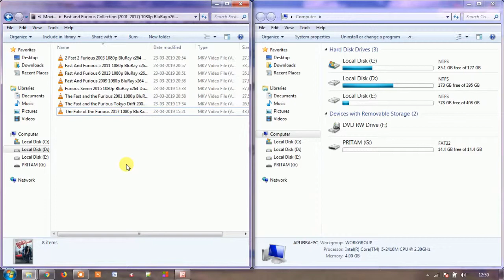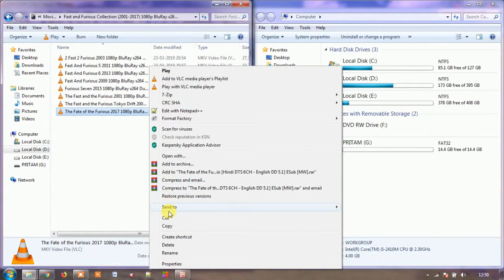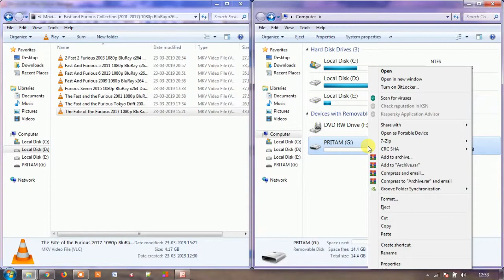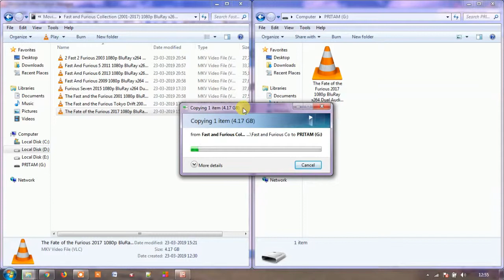4 জিবির থেকে বেশী বড় ফাইল ট্রান্সফার করুন । সমাধান করুন file is too large in bangla tutorial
why can't we transfer more than 4 GB files ? File to Large for the Destination File System - Why is this the problem or why the computer shows this message and its solution will be seen in today's video.We see this issue for the fat32 file system. The fat32 file system does not copy or move files of 4gb or more size. If the file system is NTFS, then we can copy or transfer more than 4 GB of file size.FAT32 is the oldest technology and its full name is File Allocation Tables.NTFS is the new technology and its full name is the New Technology File System.
কেন 4 জিবির বেশি সাইজের ফাইল কপি বা ট্রান্সফার হয় না ? ফাইল টু লার্জ  ফর দ্য ডেস্টিনেশন ফাইল সিস্টেম - কেন এই সমস্যাটি হয় বা কম্পিউটার কেন এই মেসেজটি দেখায় এবং এর সমাধান আজকের এই ভিডিওতে দেখব। আমরা এই সমস্যাটি fat32 ফাইল সিস্টেমের জন্য দেখতে পাই।  fat32  ফাইল সিস্টেমে  4gb বা তার বেশি কোন সাইজের ফাইল কপি বা মুভ করা যায় না।  যদি ফাইল সিস্টেম NTFS  হয় তখনই আমরা 4 জিবির বেশি সাইজের ফাইল কপি বা ট্রান্সফার করতে পারব । FAT৩২ হল অনেক পুরনো টেকনোলজি এবং এর পুরো নাম হল ফাইল অ্যালোকেশন টেবিল। NTFS হলো নতুন টেকনোলজি এবং এর পুরো নাম হল নিউ টেকনোলজি ফাইল সিস্টেম। খুব সহজে বেসিক কম্পিউটার শিক্ষা কোর্স। কম্পিউটার বেসিক নলেজ। কম্পিউটার বেসিক টিউটোরিয়াল।

Do you want to know or learn the computer basic course in bengali ? are you interested to know everything about basic computer skills or basic computer knowledge in bengali ? If you want to learn computer from zero level to advanced level, then this channel is suitable for you. You can easily learn everything from basic computer to advanced computer course by watching videos at home. In this channel you will find more computer courses, computer hardware, advanced computer courses, computer tips and tricks, tips and tricks for Android smartphones and Bangla video tutorials on various Android apps.

আপনি কী বেসিক কম্পিউটার শিক্ষা কোর্স সম্পর্কে জানতে বা শিখতে চান বা কম্পিউটার বেসিক নলেজ এর সমস্ত বিষয়ে জানতে আগ্রহী ? আপনি যদি কম্পিউটারের একদম বেশিক লেভেল থেকে শুরু করে এডভান্স লেভেল পর্যন্ত শিখতে চান, তাহলে এই চ্যানেলটি আপনার জন্য উপযুক্ত। ঘরে বসে খুব সহজে ভিডিও দেখে বেসিক কম্পিউটার থেকে শুরু করে অ্যাডভান্স কম্পিউটার কোর্স এর সমস্ত বিষয়ে শিখতে পারবেন। আমার এই চ্যানেলে আপনি বেশিক কম্পিউটার কোর্স, কম্পিউটার হার্ডওয়ার এর, এডভান্স কম্পিউটার কোর্স, কম্পিউটার টিপস এন্ড ট্রিকস, অ্যান্ড্রয়েড স্মার্টফোনের টিপস এন্ড ট্রিকস এবং বিভিন্ন এন্ড্রয়েড অ্যাপের উপরে বাংলা ভিডিও টিউটরিয়াল পেয়ে যাবেন।কম্পিউটার শিক্ষা a to z

How to Fix File is Too Large For The Destination File System in Bangla Tutorial.